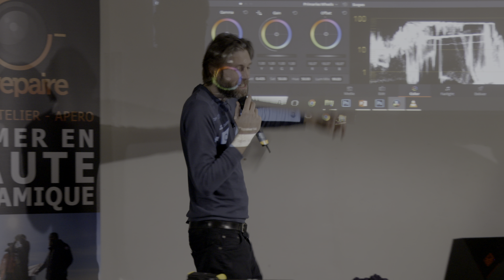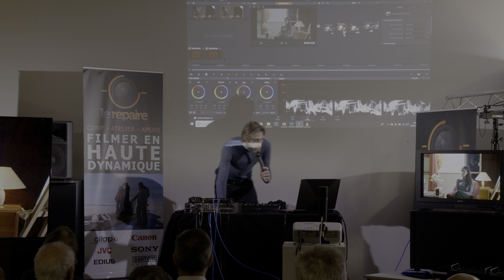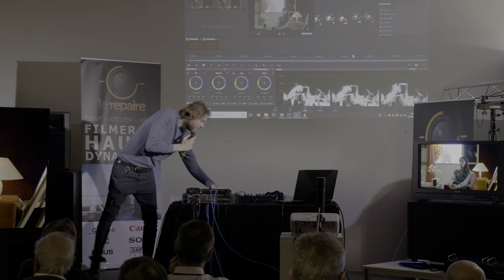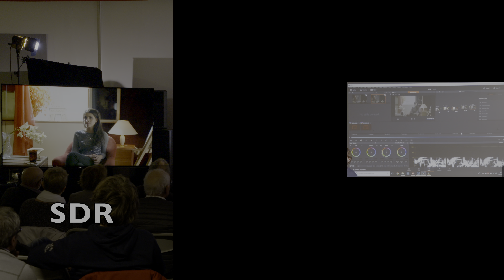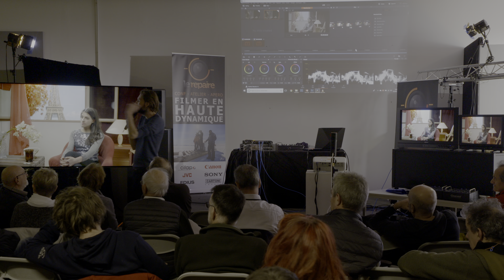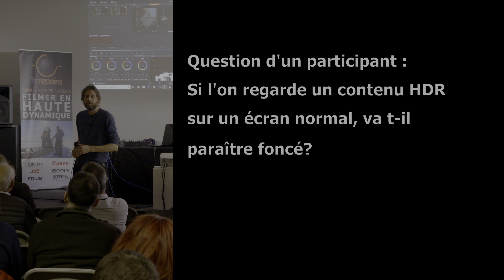Conférence HDR - Le Repaire - Partie 3 sur 4 : Démo HDR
3ème partie de la conférence / démo "Filmer en Haute Dynamique" que nous avons organisée le 22 Février 2018, animée par Forest Finbow

Le Repaire, c'est le site de la communauté des créateurs de vidéo pro et passionnés

Pour ceux qui ont un écran compatible, pensez à activer le mode HDR (la molette !)

••• Vous souhaitez en apprendre plus sur comment filmer,  étalonner du Log et/ou du HDR ?

Nous allons prochainement organiser des sessions de formation approfondies (sur 1 à 2 jours)

-- Suite de la démo --
00:00 - Apport et traitement du Log
04:22 - Démo HDR
13:52 - Masterisation / diffusion / monitoring HDR

-- Suite de la présentation --
23:59 - BT2100 - les standards HDR